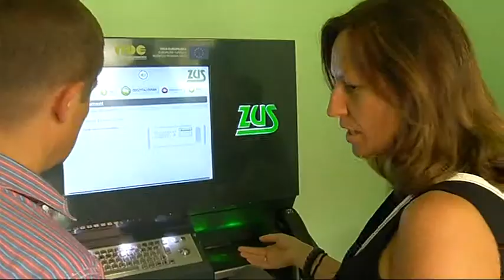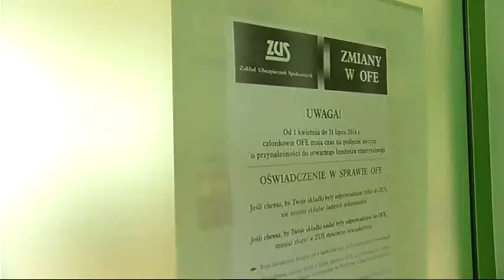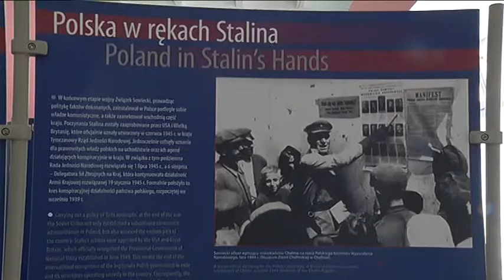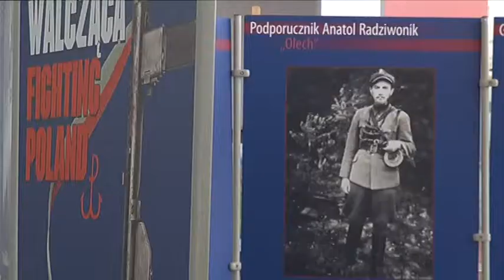KL 30072014 169 SDp